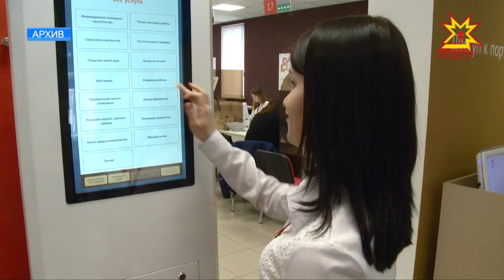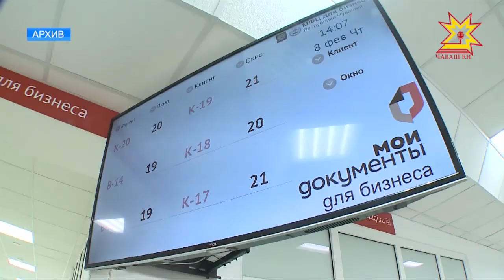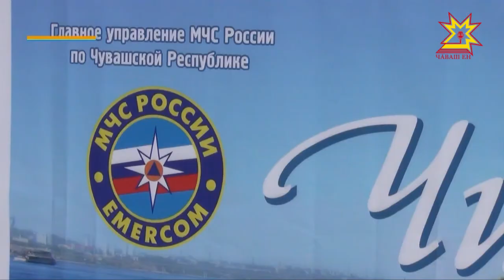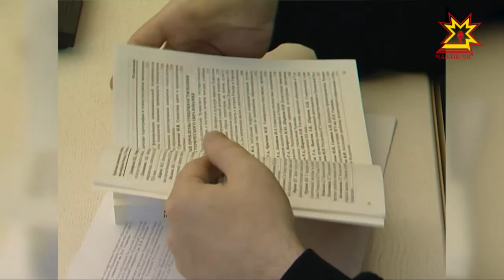Республика 15.05.2018 на чувашском языке. Вечерний выпуск